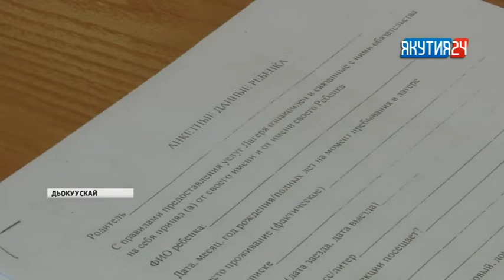Туһаан (2 чааһа). 26.07.2018